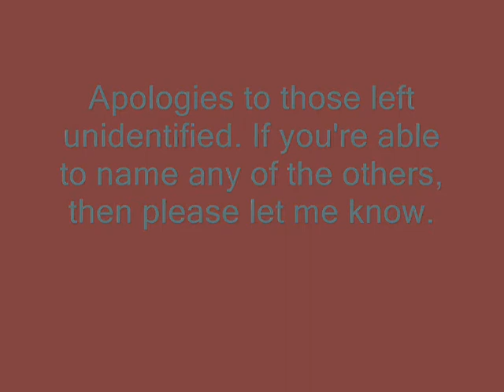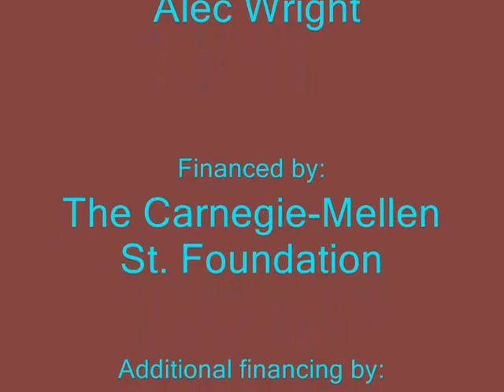Wright Gatherings, Late1950s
Celebrations and general  goings-on around 39 Mellen St., Dorchester around 1958. Try to spot your parents, grandparents, etc.. Or, just enjoy the grandeur of images shot to actual 8mm silent film, shot by Dick Wright.